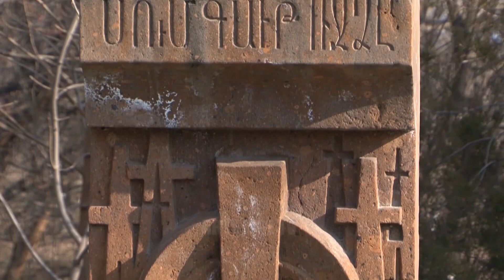ՄԵՆՔ /ՍՈՒՄԳԱՅԻԹ/ 26.02.2019